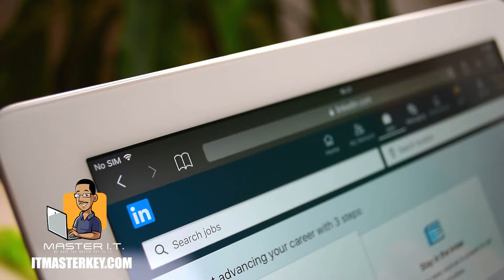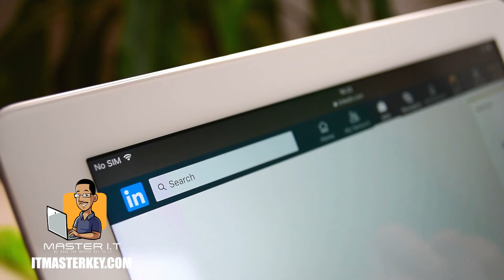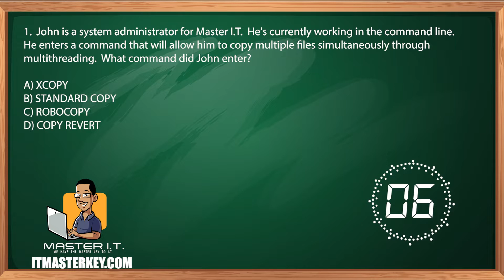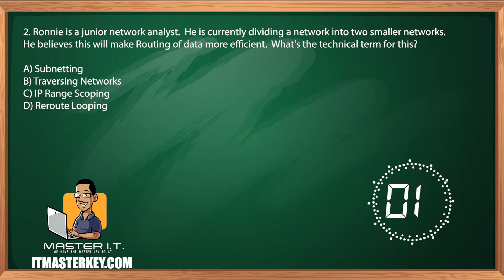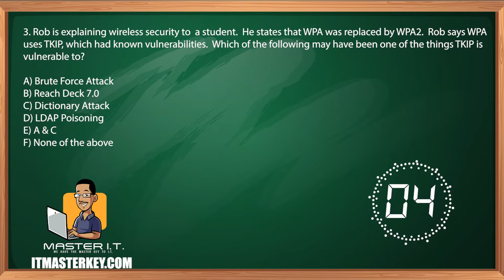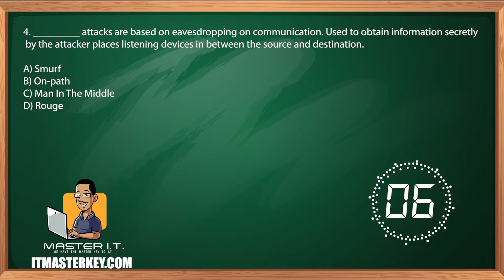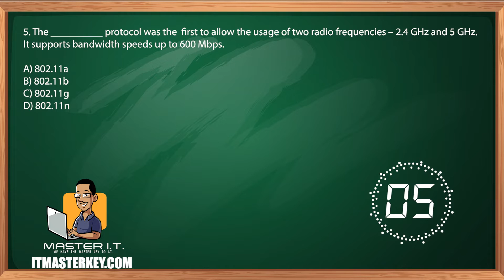The Ultimate Guide To Passing | Pass CompTIA A+ Today! | Practice Test By Tech Professor